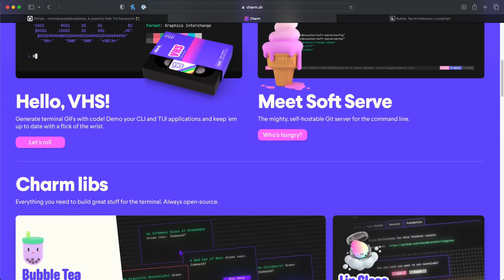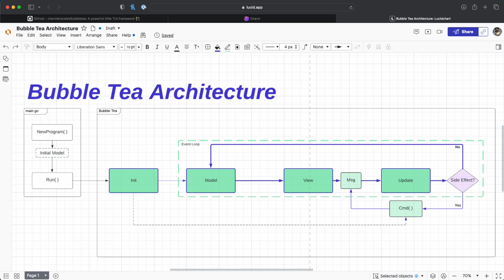Understanding the Bubble Tea TUI Framework Architecture for Building Terminal Apps in Go/Golang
Let's take a deeper dive into the architecture of Charm's Bubble Tea framework, providing a primer to help you understand the underlying structure and components, so that we can build interactive TUIs for our apps.

We'll talk about the key concepts that Bubble Tea borrows from the Elm architecture (Model, View, Update, Cmd, Msg) and go over examples of the unidirectional flow of data through a Bubble Tea app.

This video will serve as the foundation for the next video - "How to Build a Terminal App in Go/Golang with the Bubble Tea TUI Framework and Urban Dictionary API"

Chapters:
0:00 Bubble Tea Intro
1:18 NewProgram with optional Model and options
2:05 Run
2:20 Notable Bubble Tea terms
2:38 Init
2:45 Cmd and side effects
3:42 Msg
5:20 Update
6:18 Unidirectional data flow example in MVU
7:22 Bubble Tea Model interface